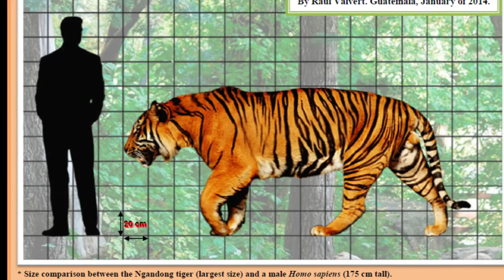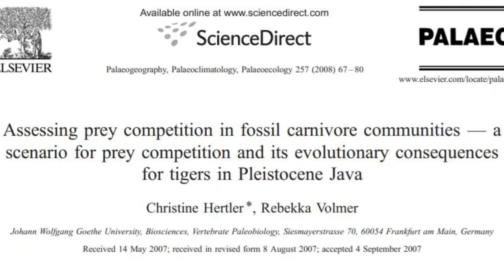The Ngandong Tiger: The Largest Tiger in History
Here's a summary over the largest Tiger known to researchers to this day!